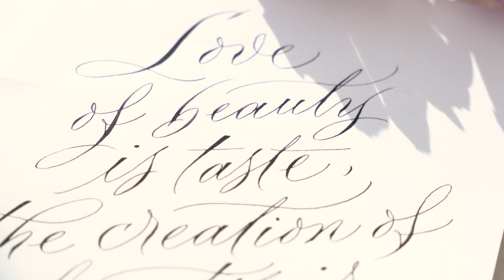Am Încercat Setul de Caligrafie de la Lidl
Își merită setul de caligrafie de la Lidl banii? Te poate ajuta să înveți să scrii caligrafia aia de pe social media de care te-ai îndrăgostit? Răspund la aceste întrebări, și nu numai, în video-ul de azi.

Alternativa accesibilă pe care o recomand în video:
Set de Bază de Caligrafie → denisamicorici.ro/mini-set-caligrafie

Experiența completă de învățare acasă:
Set Complet de Inițiere în Caligrafie → denisamicorici.ro/set-ghidul-caligrafului-incepator/

Timestamps:
00:00 - Intro
00:21 - Specializarea mea
00:39 - Am Cumpărat Setul de Caligrafie de la Lidl
01:20 - Ce Conține Setul de Caligrafie de la Lidl
03:05 - Părerea mea despre Setul de la Lidl
03:24 - Set Caligrafie Lidl VS. alte Seturi din Comerț
05:49 - Alternativa mea pentru acest Set de Caligrafie
08:32 - Outro